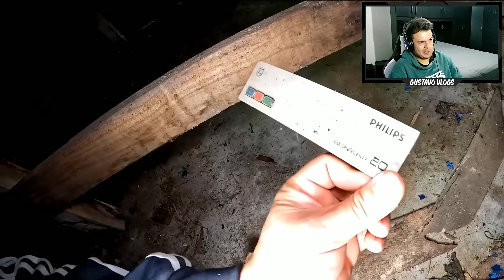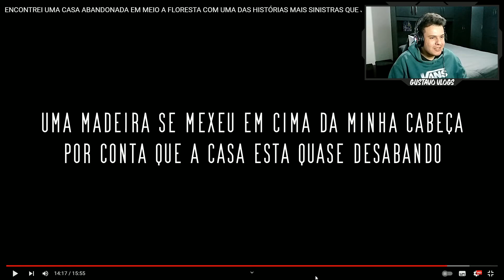LOLO BOLADO ENCONTROU UMA CASA ABANDONADA EM MEIO A FLORESTA COM UMA DAS HISTÓRIAS MAIS SINISTRAS!!